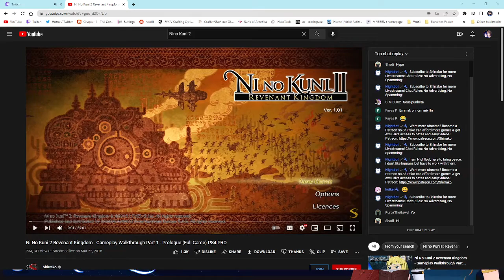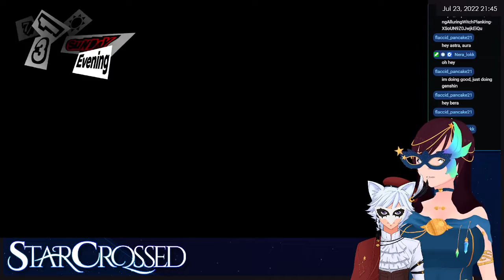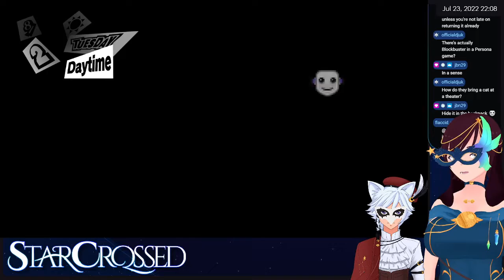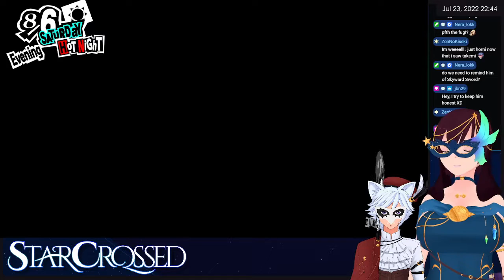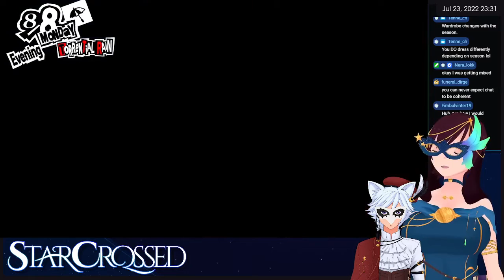【PERSONA 5 ROYAL】 No Beach, just Mementos PART 17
We were going to the beach, but it was mostly Mementos stuff.